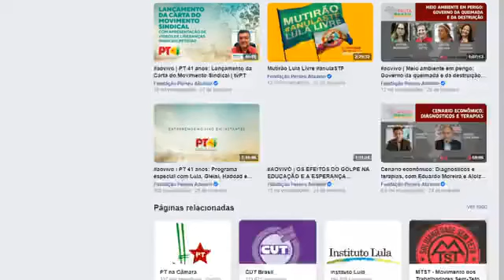A omissão de Bolsonaro e o caos no Brasil !!